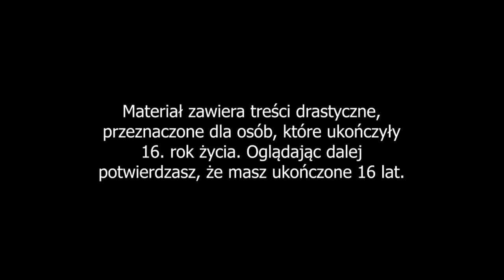Auschwitz. „Zabieg pseudomedyczny, który prowadził do śmierci”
- Poza bezpośrednim wyniszczaniem w obozie  była jeszcze jedna forma – odwszenie. Odwszenie był to zabieg pseudohigieniczny, który prowadził do śmierci - wspomnienie więźniarki o tak zwanym zabiegu odwszenia zachowane w Archiwum Polskiego Radia. (PR, 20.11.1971)